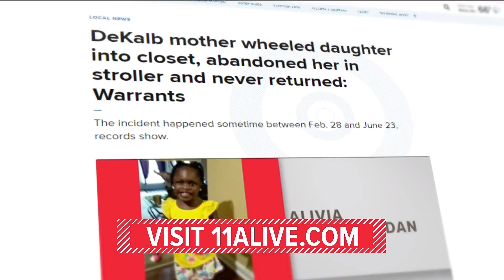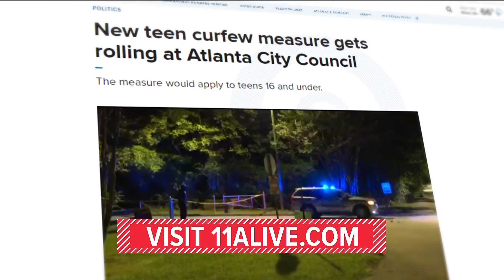Atlanta Police chief says targeting gang members, drug dealers helped bring homicide rate down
As of July 3, Atlanta Police have investigated 57 homicides compared to 88 this time in 2022.